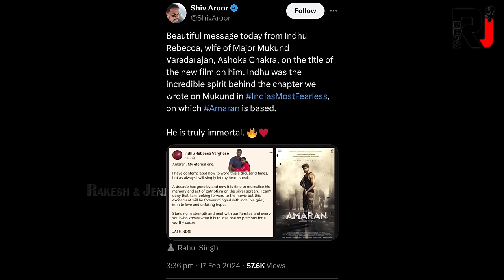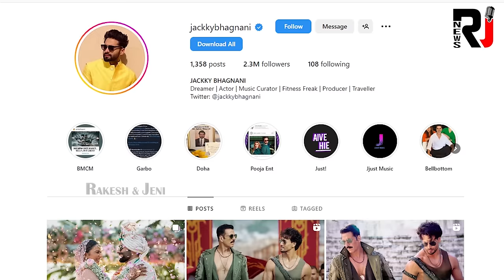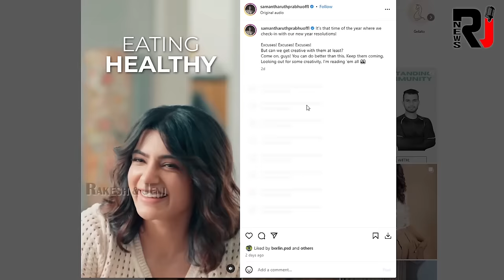SOCIAL MEDIA - அலப்பறைகள் | Samantha Transformation | Rakul's Marriage | Kohli's Baby | R&J News